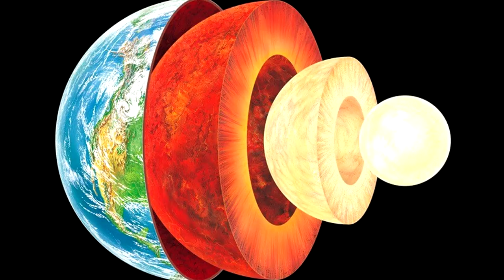What Lies Behind The REVERSE Side of the World | Fate/Stay Night